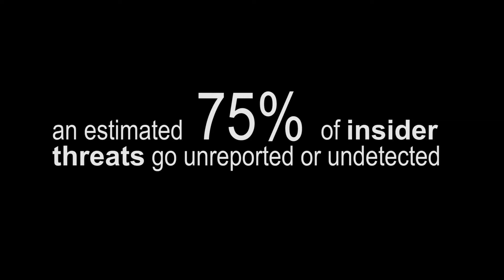PEO IEW&S Antiterror PSA 2019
CONTENT WARNING: This video contains a simulated active shooter situation. No personnel were harmed during the course of this training.

Program Executive Office Intelligence Electronic Warfare and Sensors with personnel from Program Executive Office Missiles and Space present Antiterrorism Awareness Month.